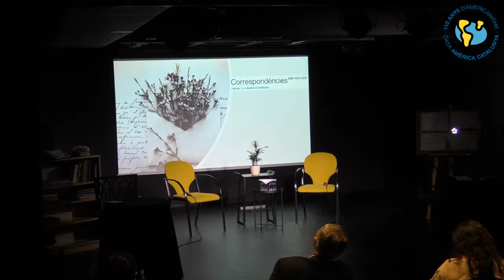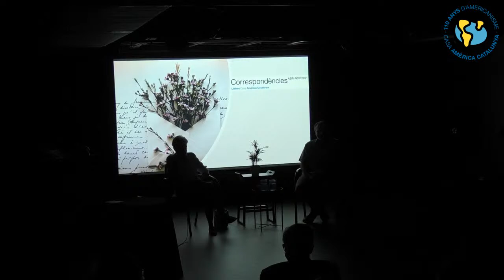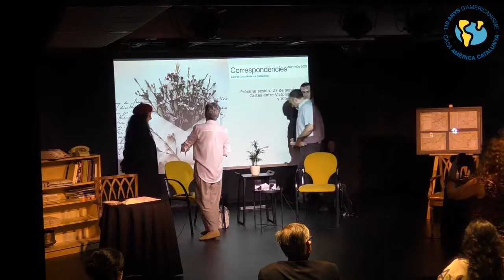Correspondencias: Idea Vilariño y Emir Rodríguez Monegal (Uruguay)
Amb motiu del centenari del naixement d'Emir Rodríguez Monegal, la segona sessió de la nova temporada de l'cicle Correspondències aborda les cartes que l'autor es va creuar amb la poeta Idea Vilariño. Tots dos escriptors, pertanyents a la generació de l'45 a Uruguai, van mantenir una correspondència molt intensa a nivell intel·lectual. Al voltant de les seves missives d'anada i tornada dialogaran l'escriptora i crítica literària Anna Caballé, i el professor de la Universitat de Barcelona, ​​Bernat Castany. Les cartes seran interpretades pels actors Lorena Carrizo i Martín Brassesco sota la direcció escènica de Joaquin Daniel.

Cotraductores, coautors i amics, els uruguaians Idea Vilariño i Emir Rodríguez Monegal van sostenir una rica correspondència en la que l'edició de la revista Número, és un dels temes més obsessius, reflex de la intensitat de la feina col·lectiu que va protagonitzar la generació d'intel·lectuals a la qual van pertànyer tots dos escriptors. Un altre dels assumptes reiterats a la cruïlla de les seves cartes és la complexa relació dels joves intel·lectuals, especialment de Rodríguez Monegal, amb el professor Roberto Ibáñez. Però també a través dels seus missives vam acudir a la preparació d'un volum de contes de l'escriptor Juan Carlos Onetti.

En una cura format que combina el conversatori acadèmic amb una posada en escena on les missives són interpretades per actors i actrius, el cicle Correspondències reivindica el gènere epistolar i promou la ja gairebé extinta tradició d'escriure cartes. Una iniciativa que rescata missives valuoses, escrites amorosament, i convida a pensar en el seu valor en la història de la cultura, a la forja d'una amistat o d'un amor, en les relacions literàries o al sosteniment d'una voluntat.

Cicle dissenyat per Casa Amèrica Catalunya. Coordinació i conducció d'Anna Caballé, especialista en gènere biogràfic, Premi Nacional d'Història 2019 i Premi d'Assaig Jovellanos 2021. Direcció escènica de Joaquín Daniel.